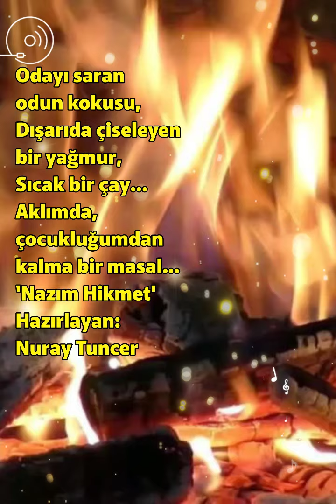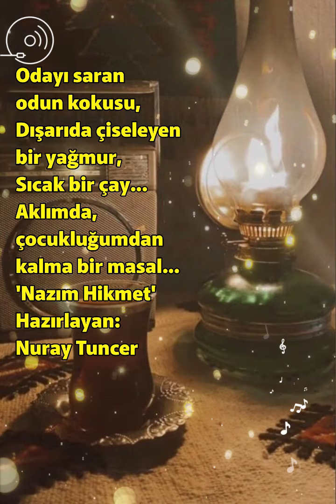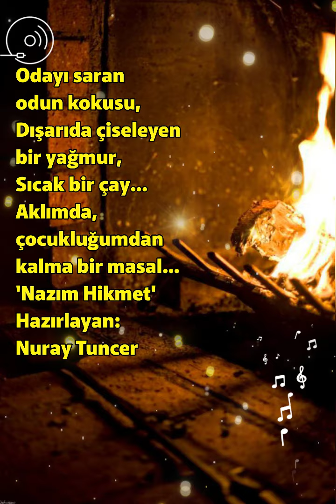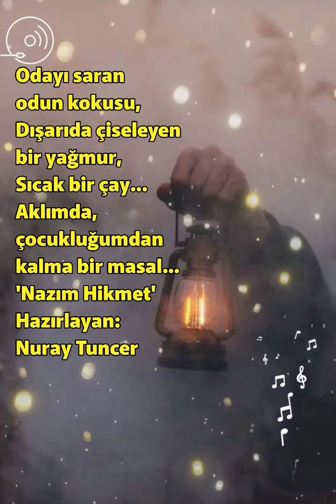Odayısaran odunkokusu Dışarıda çiseleyenyağmur Sıcakbirçay NazımHikmet MinikYürek#🌼😌💗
Odayı saran
odun kokusu,
Dışarıda çiseleyen
bir yağmur,
Sıcak bir çay...
Aklımda,
çocukluğumdan
kalma bir
masal...

'Nazım Hikmet'

Odayı saran odun kokusu,
Dışarıda çiseleyen bir yağmur,
Sıcak bir çay
çocukluğumdan kalma bir masal
Nazım Hikmet